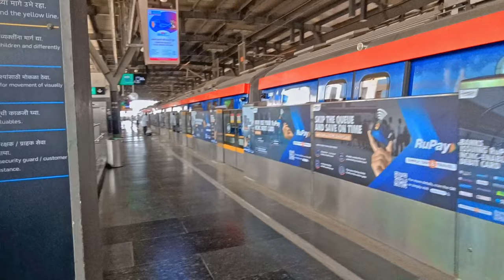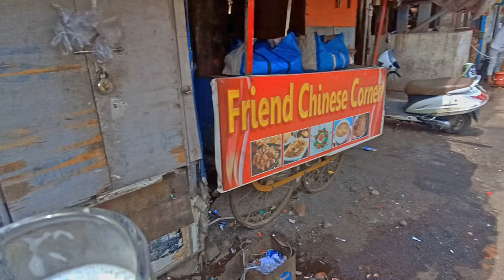MUMBAI METRO & LOCAN TRAIN TRAVEL | DAY THIRTY-FIVE (35) || MELUCKYVLOGS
MUMBAI METRO & LOCAN TRAIN TRAVEL

new Experience New Challenge New World

 If you are new here or First time watching my video! Let's be friends